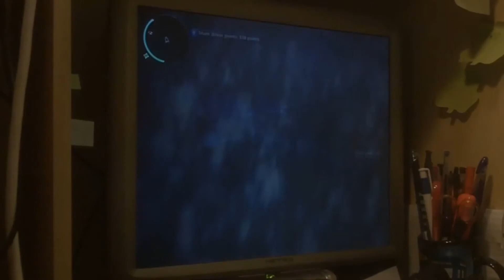Game Guest Video 1/?.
Here's something new for you guys i have a guest video by a very good friend of mine i give you a little introduction then you head over to his part of the video & the game they have chosen enjoy the video guys & as always thanks for watching & happy gaming.
 [[[ You can also follow me on the links below ]]]